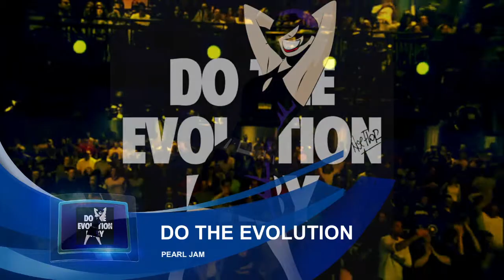Do The Evolution / PEARL JAM / Subtítulos Español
ESTÁ MAL TRADUCIDO E INCLUSO CON FALTAS DE ORTOGRAFÍA  así que como no tengo gana de rehacerlo , lo aclaro aquí

Esto es una sátira muy cruel en contra de los  SUPREMACISTAS,  LOS RACISTAS,  LA DOMINACION
I'm ahead = Estoy en cabeza
I'm a man= Soy un hombre
I'm the first mammal to wear pants ...yeah = Soy el primer mamífero en usar pantalones
                            (DOMINACIÓN SOBRE LAS HEMBRAS)
I'm at peace = Estoy en paz
with my lust = con mi lujuria
I can kill cause in GOD I trust ...yeah = puedo matar porque confío en Dios
                                    (COLONIZADORES ESPAÑOLES, CRISTIANOS ...PERO TAMBIÉN
                                     COLONIZADORES CRISTIANOS  USA ,MODERNOS)
It's evolution, baby = Esto es evolución, baby
I'm the man = soy el hombre
buying stocks on the day of the crash = comprando acciones en el día del crash
On the loose = Sin ética

I'm a truck = soy un negociante ( un especulador)
all the rolling hills, I'll flatten 'em out...yeah = todas las colinas ondulantes serán arrasadas  (todos los ricos serán desplumados)

                                              (SUPREMACÍA DEL DINERO)..TE ROBARÉ EL DINERO..
                                                EL DINERO ES UN BIEN CODICIABLE)
It's herd behavior = eso es instinto de rebaño
La moral de rebaño de NIETZSCHE , justifica cosas que no permitiría la moral personal
It's evolution, baby = es evolución, baby
                       (SUPREMACÍA DE LA INMORALIDAD)
Admire me... Admire my home = Admírame... Admira mi casa
Admire my son...He's my clone = Admira a mi hijo...é es mi clon
This land is mine= Este territorio es mío
This land is free = Esta tierra es gratis
I'll do what I want but without responsibly= haré lo que quiera pero sin responsabilidad
                               (SUPREMACÍA NARCISISTA)
I'm a thief = Soy un ladrón
I'm a liar = soy un tramposo
There's my church... sing in the choir
                        (SUPREMACÍA Y FALSA MORAL DEL CRISTIANISMO)
 Hallelujah !
Admire me...Admire my home = Admira /envídiame... Envidia mi casa
Admire my son...Admire my clones = Admira a mi hijo...Admira a mis clones ( todo soy yo , en realidad)
Cause we know of the appetite = porque sabemos del apetito
for a nightly feast = por una fiesta nocturna
Those ignorant indians got nothin' on me = esos indios ignorantes no son nada comparados conmigo
                                       (SUPREMACÍA RACIAL)
Nothing = Nada
Why? = ¿Por qué?
Because... ?  = Porque...
I'm ahead... I'm advanced = Estoy a la vanguardia ...Soy moderno
I'm the firsts mammal to make plans...yeah = Soy el primer mamífero que hace planes...yeah
I crawled the Earth = Me arrastré  por la Tierra
but now I'm higher = pero ahora estoy en la cima
2010... Watch  it ! ... Go to fire! = 2010 ...¡Ten cuidado! ..¡Peligro!

It's evolution ... came in... yeah = Es evolución...participa...yeah...
It's evolution...oh... = Es evolution ..oh
Do the evolution = Evoluciona
Come on = vamos